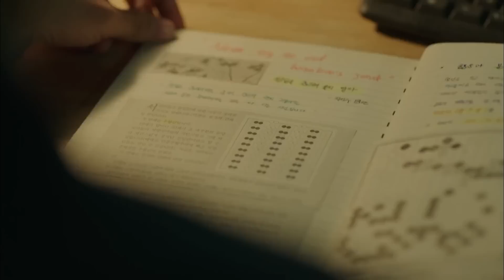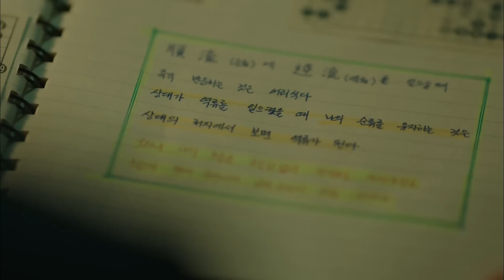[미생] "묵묵히 나의 길을 가는 것도 용기다" 인생교훈 담긴 장그래의 독백 모음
임시완 인생교훈 다 들어있는 장그래 독백 모음 | 미생